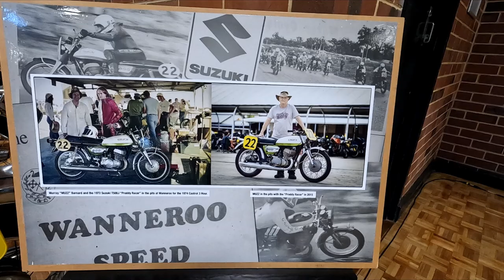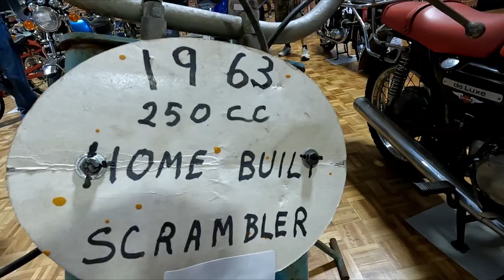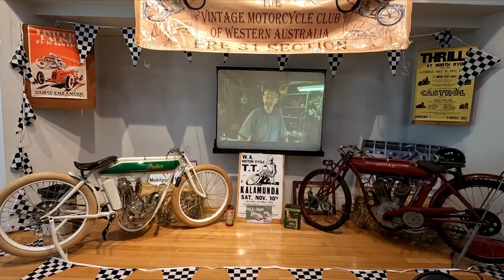Old Iron Motorcycle Show - Vintage Motor Cycle Club of Western Australia (VMCCWA) 144+ awesome Bikes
Very fancy Beautiful Motorcycles from the past, lovingly cared for by their owners and on display.
Went along to check out the VMCCWA bike show to check out how by dads Suzuki's match up against the rest.

I counted 144 bikes on my walkthrough but I bet I missed some. Club info below.

Vintage Motorcycle Club of Western Australia (Inc)
(known as the VMCCWA)

Dedicated to the ownership. use and preservation of motorcycles over 25 years of age

What do we do? Club information and benefits:
There are over 600 members in the club with well over a thousand machines registered with the club. You are sure to meet someone in the club with a common interest. Be sure to contact a club official if you want more advice on the club or alternatively attend a club monthly meeting or come on a bike run with us. You don’t need a historic machine to ride with the Club or to participate. Machines of any age are welcome. The best way to find out more about the Club is to join a run, speak to a member or attend a meeting.

The VMCCWA caters especially  for all machines manufactured from the 1900s through to the late 1990s in terms of concessional licensing, support, parts and preservation. Eligibility for machines to be concessionally licensed is basic, i.e. must be 25 years or older since manufacture. All makes and capacities are welcome. To be eligible for a 404 license concession; however, the Dept of Transport requires machines to be basically unmodified and as manufactured. For C4C concessions the machine must be manufactured prior to 1990. So from Fantic 125 Chopper through to 1300 Kawasaki Six, don’t be shy the VMCCWA has events you can participate in. The club also has one the best motorcycle library in Australia and a parts store for members. Come to a meeting or come on a ride and check it out.

The club offers a range of events to suit all tastes including short morning social meets, full day rides, 2 day rallies, tours, an annual swap meet, static displays and even a free cuppa at the monthly meetings. The Club also has significant assets available for members, including meeting rooms, a well stocked spare parts store, an extensive library of motorcycle books, technical manuals and magazines and an online technical library. Whether you’re a rider, a restorer, a talker, or just a looker, you’re more than welcome to come along and join us and share our common interest in old motorcycles. If you have a bike and need help, or need some parts, or are just thinking about getting a bike, please ask the Secretary to introduce you to members who may be able to assist you.

GENERAL MEETINGS

The VMCCWA meets at 8pm sharp every first Wednesday of the month at the the Veteran Car Club of WA (Inc) Club Rooms, 265 Hale Road, Wattle Grove. (Near corner of Tonkin Highway).
The Club also hosts meetings of the Pre 31 Section, the Post 70 Section and the Albany Section.

MEMBER BENEFITS

Concessional Registration – Club eligible bikes can be concessionally registered through the Club. Bikes can then be used during daylight hours for Club events and limited testing. Cost is around $90 per year, a huge saving!

Facebook page: to help build the Club community the VMCCWA has several Facebook pages, some of these are closed to members only to preserve privacy & to encourage open discussion.

Technical Library: This includes a wide array of technical manuals and information on most common makes and models of older motorcycles from ABC to Zundapp. There is a hardcopy technical library available for reference and copying as well as an extensive online technical library.

General Library – This includes a wide range of general reading and reference material for motorcycles and motorcycle sports. The library is a treasure house of information.

MORE MEMBER BENEFITS

Spare Parts Store – This includes a wide range of used parts for sale at very reasonable prices. Have a look, you might find a bargain! Ballots of bikes and parts are held frequently.

Technical Information – Can be sought from many technical experts in the Club, and from periodic information sessions at the monthly meetings.

Tea / Coffee & a Biscuit /raffles – At every monthly meeting! Come along for a chat and a free cuppa…

Club rides/Events/Swap Meet/Displays – full calendar for the year – social rides, rallies, coffee meets, free BBQ runs, etc.

Backup Trailer: A backup trailer often follows the club runs to collect anyone unlucky enough to breakdown. This service is provided free to Club members.

Club Trailer: the Club trailer often attends Club events to provide hot cuppa tea or coffee and a BBQ sausage sizzle. It also has a power source and carries equipment such as gazebos.